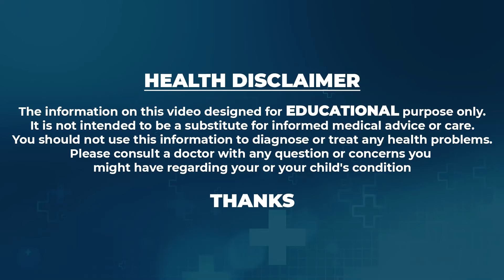మీకు బీపీ ఉందా అస్సలు లైట్ తీసుకోకండి..| Control High Blood Pressure | Dr.Chetan Raj About BP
Watch►మీకు బీపీ  ఉందా  అస్సలు లైట్ తీసుకోకండి..| Control High Blood Pressure | Dr.Chetan Raj About BP